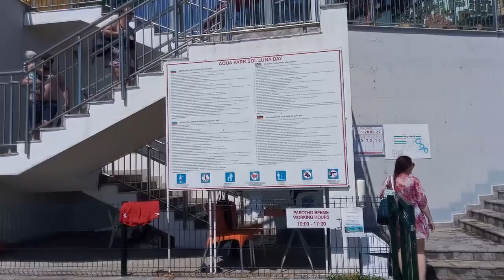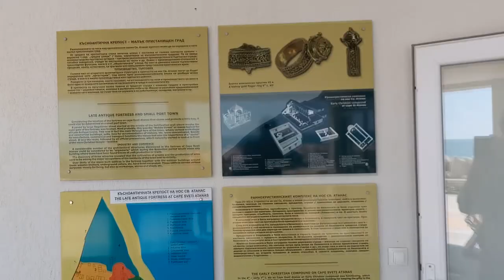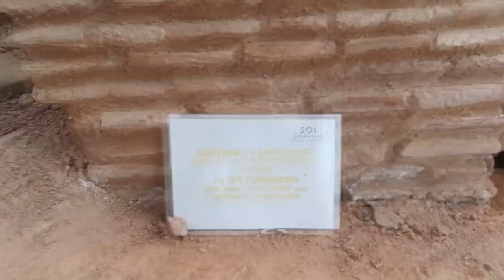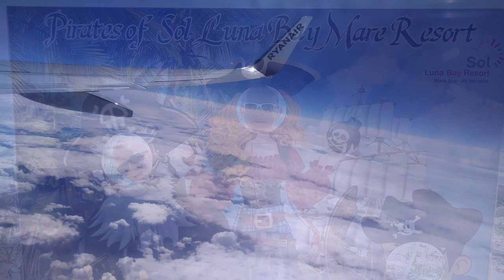Igor Vlog - Wakacje 2022 - Bułgaria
Dziś szybka wycieczka do Bułgarii i kilka zjazdów na zjeżdżalniach. Było super. Zapraszam do oglądania ;)

montaż i video : tata :)